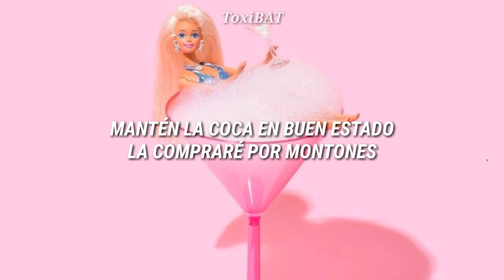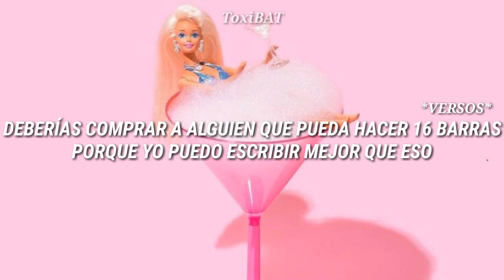Nicki Minaj - Itty Bitty Piggy (Sub. Español)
Espero les guste esta canción